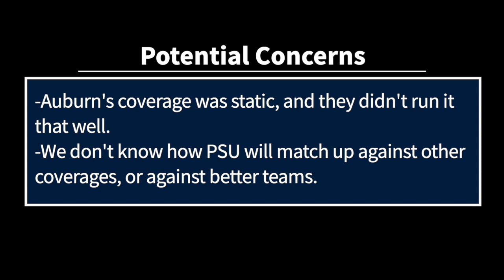Penn State Football: Mike Yurcich Offense vs. Auburn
In this video, we'll see what we learned about PSU football's offense from their game against the Auburn Tigers.  We'll see what Auburn Defensive Coordinator Derek Mason was trying to do defensively with his multiple-front defense, and we'll see how PSU Offensive Coordinator Mike Yurcich tried to deal with it.  We'll see that he did an especially good job against Auburn's Cover-3 Zones, using concepts like Mesh, as well as play action and some trick plays to pick apart Auburn's coverage.